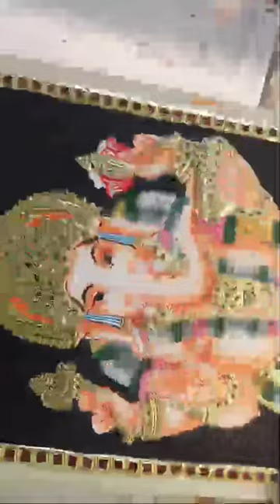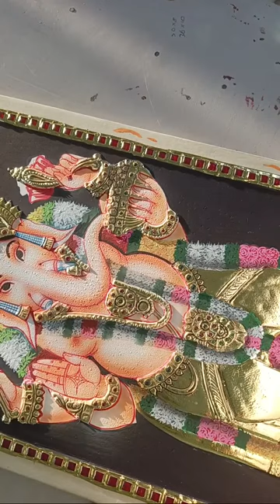Bavin Art Gallery is going live!